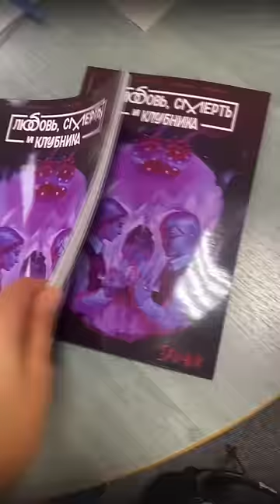Важные новости по Зайчику | новые подробности про пропажу Кати